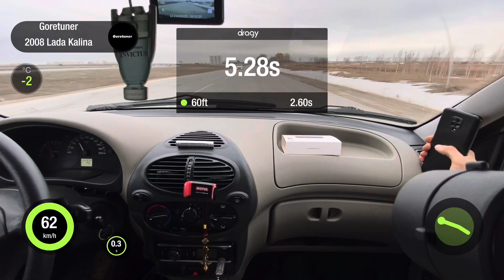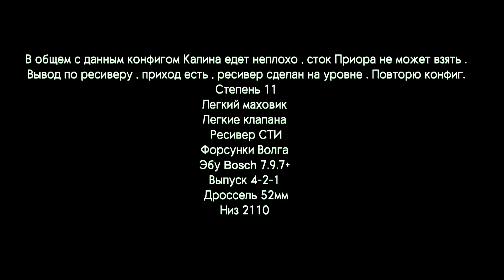Впускной ресивер СТИ на Калину . Поедет ли ?